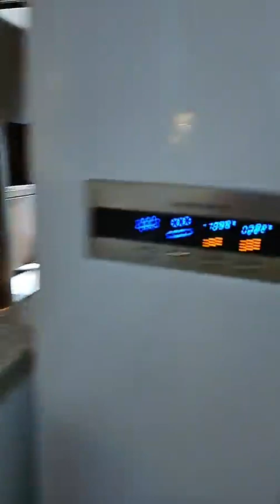07-23-2023 Tour ko kayo sa bagong pabahay sa amin at magkuwentuhan na rin tayo habang nagluluto ako